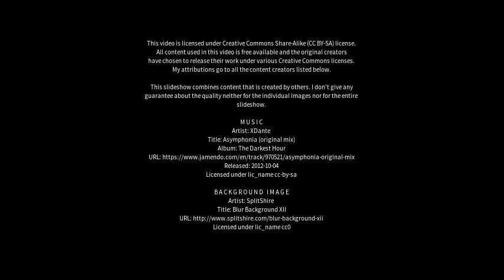Best places to visit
Best places to visit - Fossambault-sur-lac (Canada) Best places to visit - Slideshows from all over the world - City trips, nature pictures, etc.